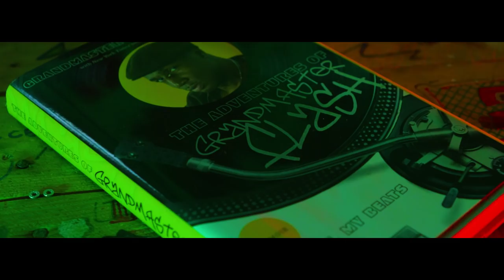DJ Ace - ROLE MODEL feat. DJ Twister, DJ Kostek (prod. BDZ Beatz)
Gramofony: DJ Ace, DJ Twister, DJ Kostek
Produkcja: BDZ Beatz
Miks/ Mastering: Michał "Meduz" Dworzyński (CyklonStudio)

Reżyseria: Artur Czyżyński, Przemysław Ulrych
Zdjęcia/ Montaż: Przemysław Ulrych (PHOVID)
Wystąpił: Szymon Koroluk
Fotosy: Sebastian Cencyk

WSPARCIE:
FREEDOM Gallery (Szczecin)
Królczyński & Siwy Technika (Technika Estradowa)